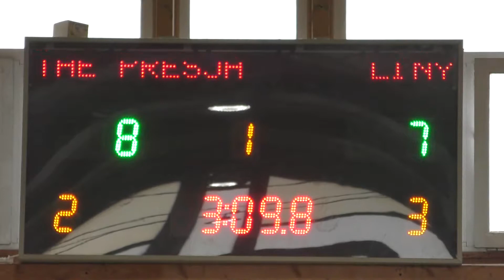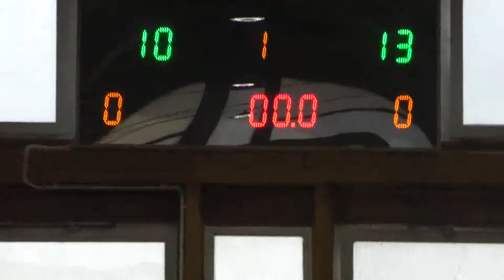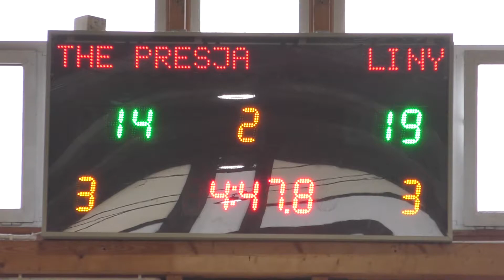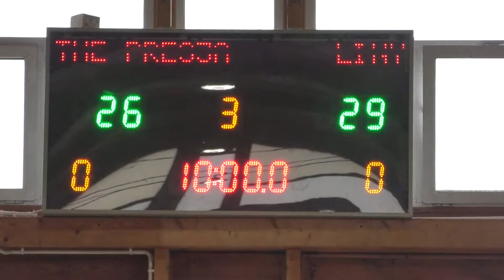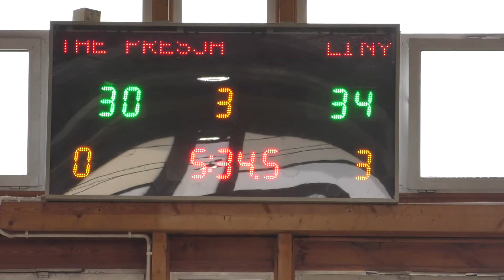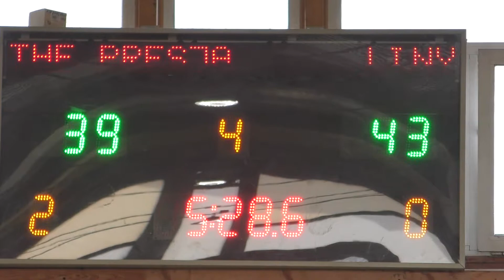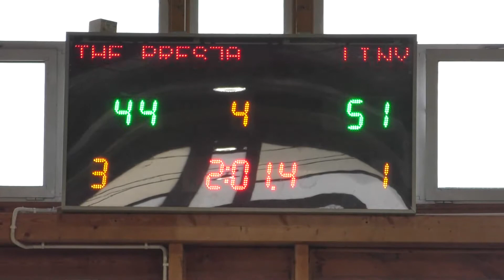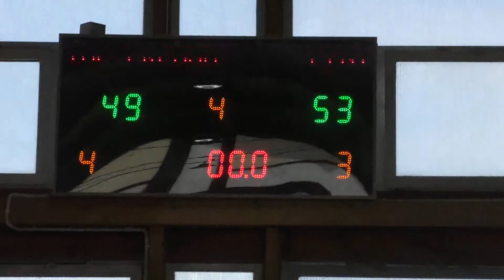THE PRESJA - LINYNAMETRY.PL (XXVIII SEZON MLB)